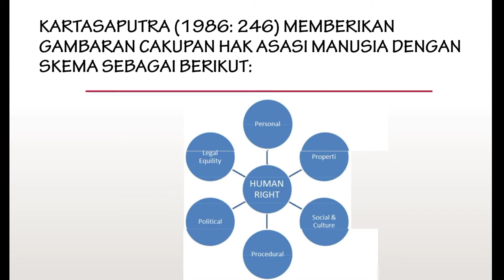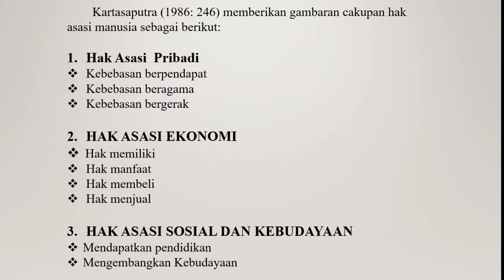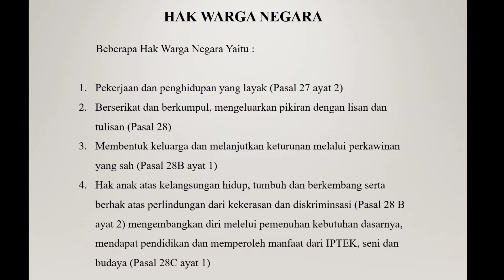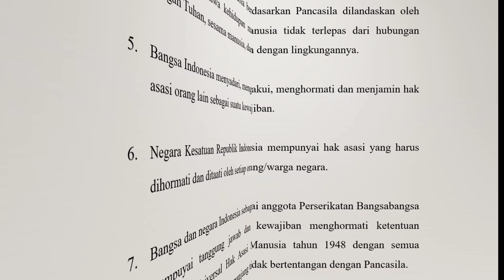PKN BAB - 4